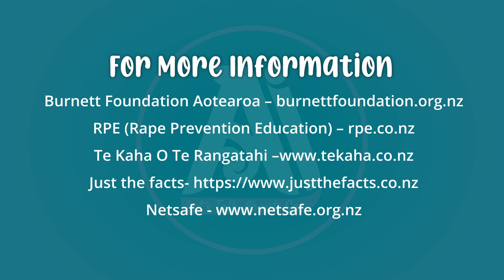Hurō we're having a Pēpi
Yep, today we are discussing Māori tapuhi/midwives, birthing in the traditional narrative, and where to find actual interesting hapū wānanga 🤔

Created by Arataua Media
Funded by Te Māngai Pāho